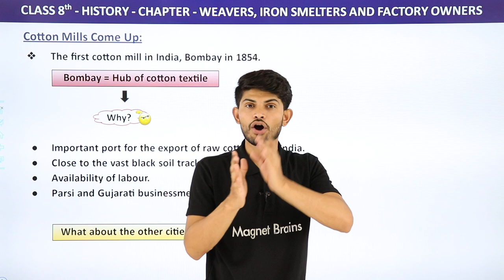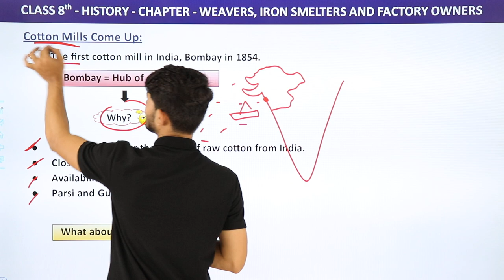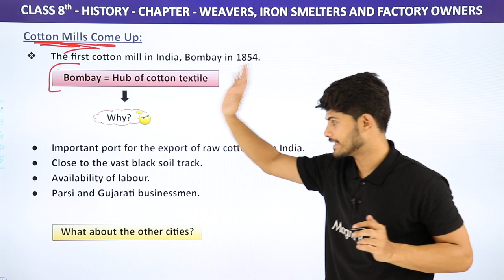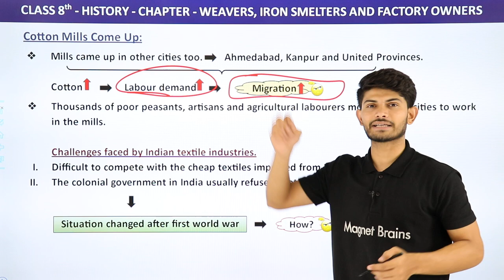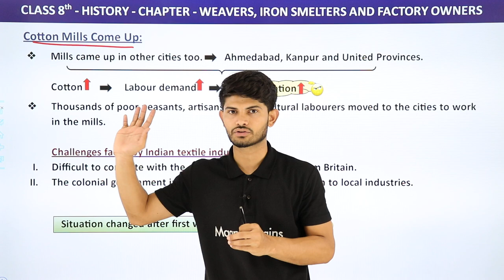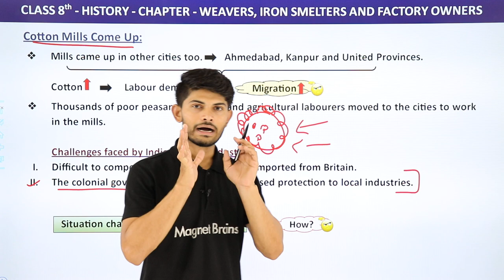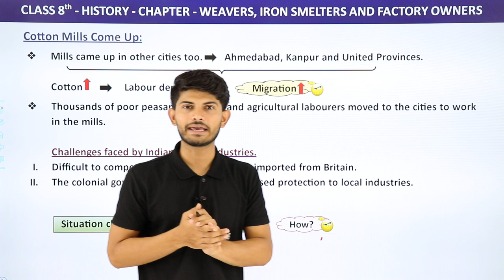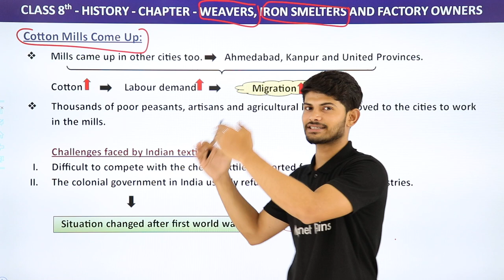Cotton Mills Come Up - Weavers, Iron Smelters and Factory Owners | Class 8 History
✔️ Class: 8th
✔️ Subject: History
✔️ Chapter: Weavers, Iron Smelters and Factory Owners
✔️ Topic Name: Cotton Mills Come Up
00:00 Introduction
00:09 Weavers, Iron Smelters and Factory Owners : Explanation
12:07 Overview

The first cotton mill in India was set up as a spinning mill in Bombay in 1854. From the early nineteenth century, Bombay had grown as an important port for the export of raw cotton from India to England and China. It was close to the vast black soil tract of western India where cotton was grown. When the cotton textile mills came up they could get supplies of raw material with ease.

weavers, iron smelters and factory owners class 8 question answer,
weavers, iron smelters and factory owners class 8 pdf,
class 8 weavers, iron smelters and factory owners,
class 8 history weavers, iron smelters and factory owners notes,
weavers, iron smelters and factory owners pdf,
weavers, iron smelters and factory owners notes pdf,
class 8 history chapter 6 weavers, iron smelters and factory owners questions and answers,
cotton mills come up class 8, .